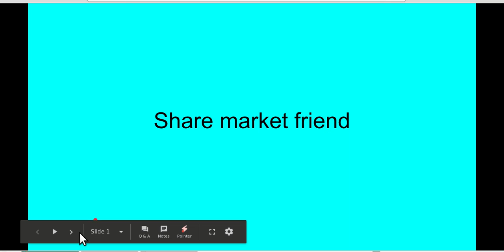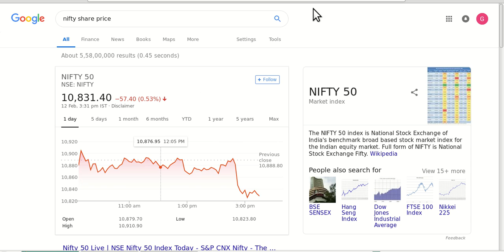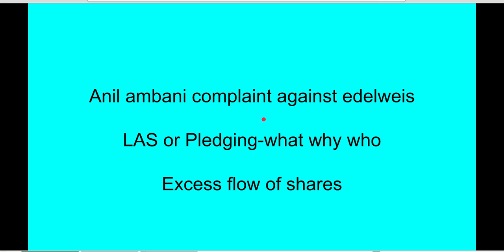New fear to market - share pledging/ Loan agianst shares